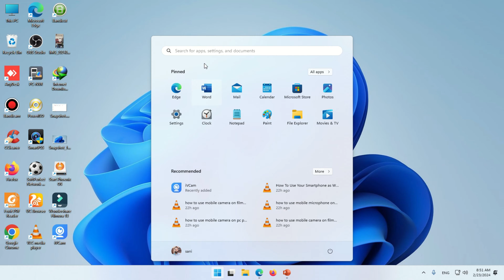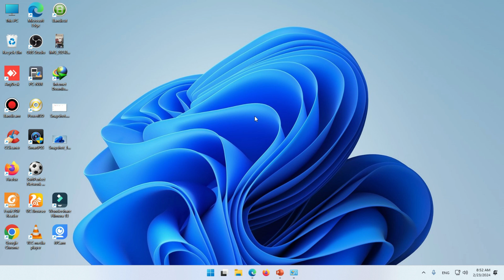How to Uninstall Phoenix OS Permanently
In this step-by-step tutorial, learn how to uninstall Phoenix OS permanently from your system. Whether you're switching to a different operating system or troubleshooting issues, I'll guide you through the process to ensure a clean and complete removal of Phoenix OS.

🔍 Additional Information:
If you've ever wondered how to get rid of Phoenix OS from your device without leaving any traces, this video is your comprehensive solution. Follow along as I show you the necessary steps to uninstall Phoenix OS permanently and reclaim your system's resources.

🛠️ Step-by-Step Guide:
1. Introduction
2. Backup your data (if necessary)
3. Access the Control Panel
4. Locate Phoenix OS in the Programs and Features section
5. Uninstall Phoenix OS
6. Remove residual files and folders
7. Confirm complete removal

🔗 Best Hashtags:
Check our Products and support us